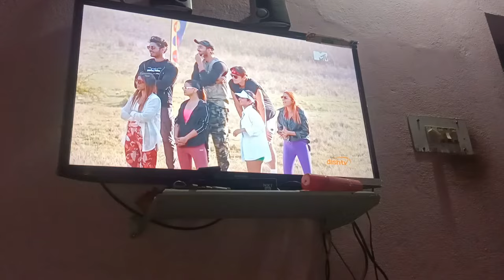Sunday Funday💃 ମାଉସୀ ଘରୁ ଗଲି ଆମ ଘରକୁ 🏡Kn ହେଇଚି ଆମ ଘରେ ଏତେ ସାରା special Items 🤤@SushritaTwinkle